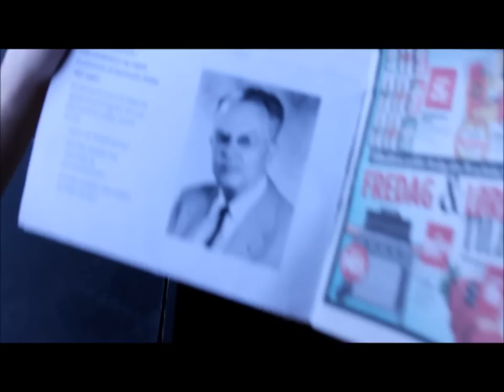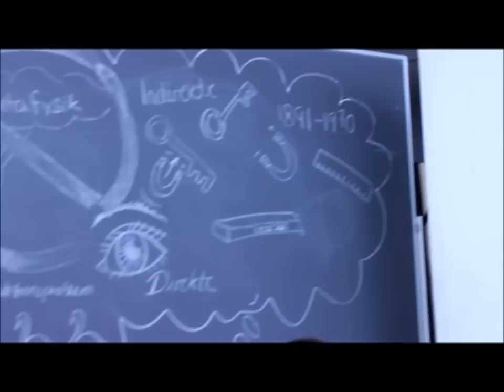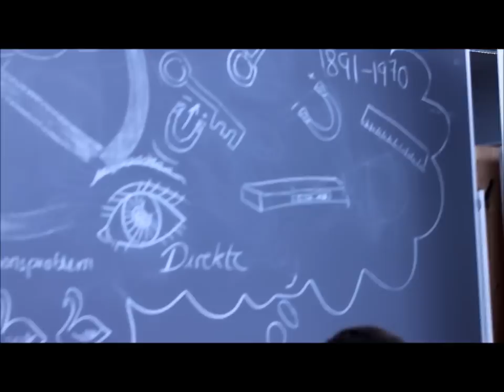Filosofi-Film - Rudolf Carnap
Filosofiprojekt - Stenhus Gymnasium & HF